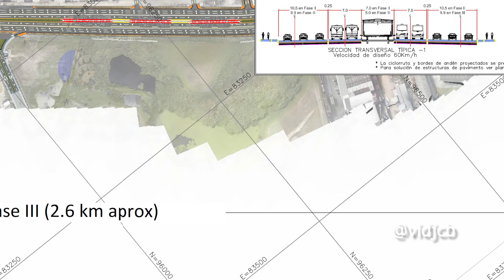Transmilenio Soacha Fases II y III Boletín 03 Septiembre 2022 Drone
¡Hola! ¿Qué tal? El pasado 29 de julio de 2022, radiqué un PQR con la EFR buscando más detalles acerca de este importante proyecto tan necesario para toda la comunidad Soachuna y la misma capital. Como resultado de la gestión, algunos informes de interventoría fueron cargados desde el 9 de septiembre. El informe de interventoría más reciente corresponde al lote 1 en el periodo 14 marzo 13 de abril de 2022. Con base en esta información pública y disponible para todos los interesados en el portal de contratación SECOP, les estoy compartiendo el boletín 03

Para apoyar mi trabajo con medios diferentes a Google Pay:
Gracias

Lista de capítulos:

00:00 Introducción